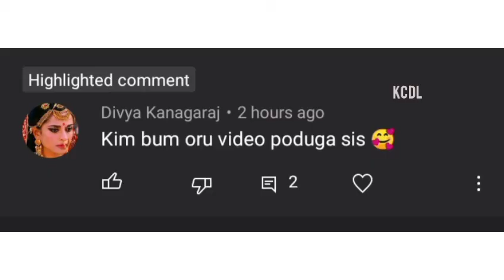kim bum❤️/ tail of nine tailed Lee rung / what's app status 😘/ wait for he's translation ❤️